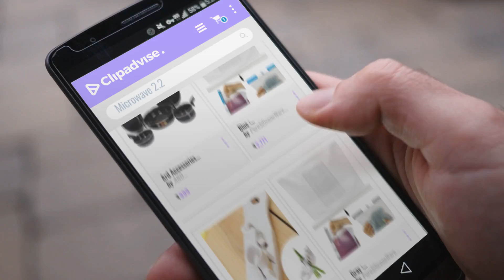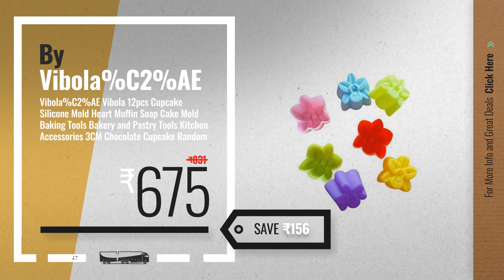Top 10 Microwave 2.2 [2018]: Ard Accessories Pack Of 5 Aluminium Non Stick Cookware Set 1 Kadhai /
Top 10 Microwave 2.2 [2018]

Ard Accessories Pack Of 5 Aluminium Non Stick Cookware Set 1 Kadhai / 1 Dosa Tawa / 1 Fry by ARD ACCESSORIES

Blue : PureSiliconeWare 74 oz , 9 cups, 2.2 Liters Reusable Silicone Kitchen Bag - FREEZE, by PureSiliconeWare

Generic RVS Newly Imported French Style Green Runner Bean Vegetable Slicer Cutter Remover by Generic

Gray : PureSiliconeWare 74 oz , 9 cups, 2.2 Liters Reusable Silicone Kitchen Bag - FREEZE, by PureSiliconeWare

ROKOO Portable 2.2L PETG Large Water Bottle Sport Dumbbell Shape Gym Fitness Kettle by ROKOO

Big Bazaar Bazaar KCASA3D Ballet Girl Silicone Fondant Mold Chocolate Soap Mould Sugar by Big Bazaar

New Portable Travel Kids/Adult Fork Chopsticks Spoon Camping Picnic Set Kid Gift by Fission